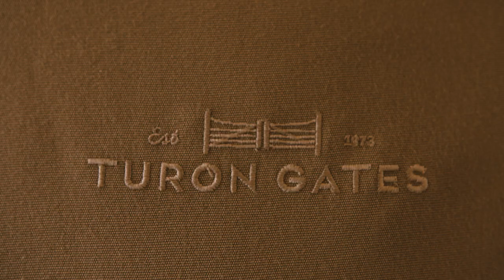An Ultra-Luxe Glamping Experience in the Blue Mountains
Experience a balance between luxury accommodation and roughing it in the Australian bush at this regional New South Wales escape.